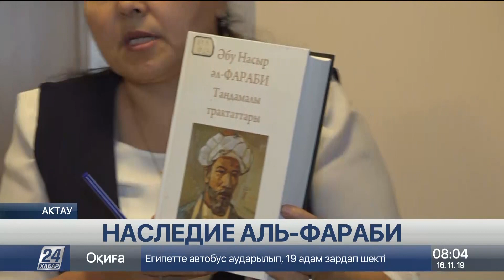Молодые педагоги в Актау исследуют работы мирового философа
Значимость трудов мирового мыслителя Абу Насыр аль-Фараби обсудили в Актау, сообщает «Хабар 24».

За круглым столом, организованном в честь 1150-летия просветителя, собрались учителя со всего региона. Изучив произведения крупнейшего представителя средневековой восточной философии, специалисты презентовали собственные исследовательские работы. Участники семинара отметили вклад аль-Фараби в развитие естественных наук и музыковедение. Среди преподавателей, были и те, кто представил собственные стихи в дань уважения памяти великого учителя. К слову, мероприятия по случаю юбилея ученого проходят по всему Казахстану.